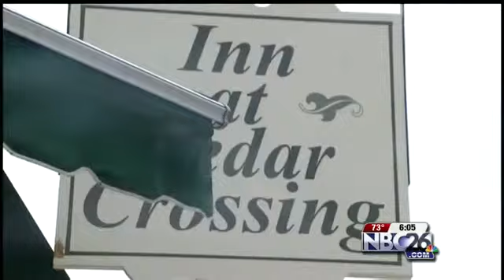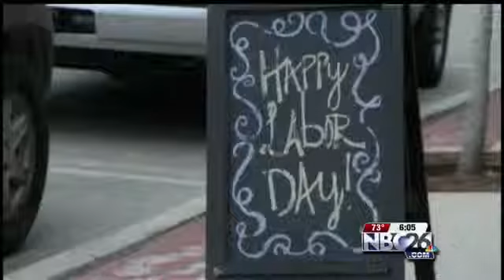Tourists Celebrate Unofficial End to Summer in Door County